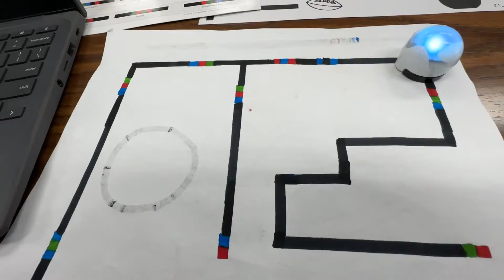Hour of Code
The Hour of Code is a one-hour introduction to computer science, using fun tutorials to show that anybody can learn the basics. This grassroots campaign is supported by over 400 partners and 200,000 educators worldwide, including our own Ysleta School District!